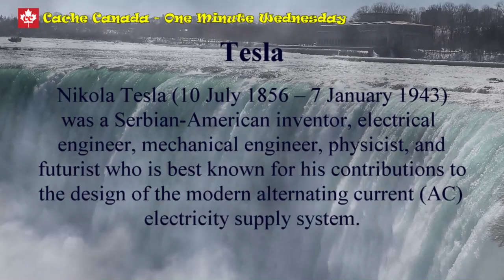Geocaching - One Minute Wednesday - A Shocking Virtual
A Shocking Virtual, Tesla, in Niagara Falls. One minute and we got it!